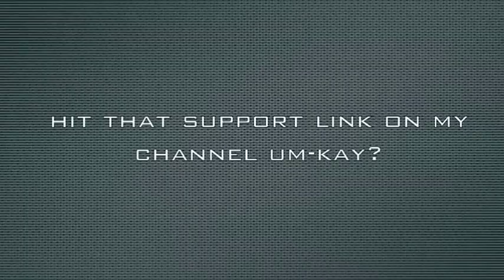Thisiswhyit's not good to copwatch by yourself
Dum ass people